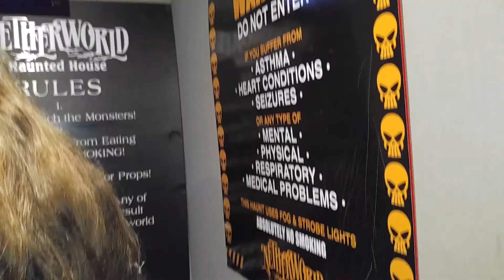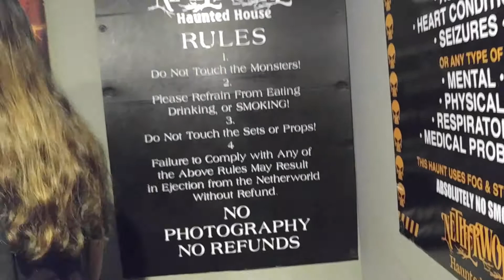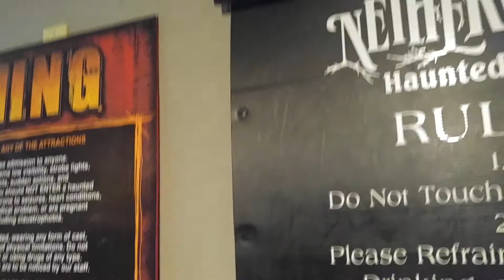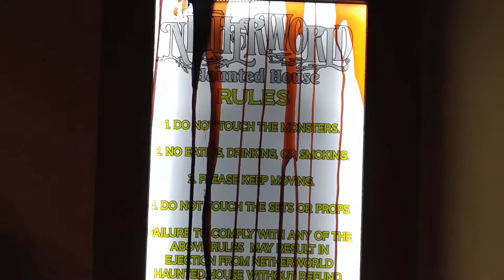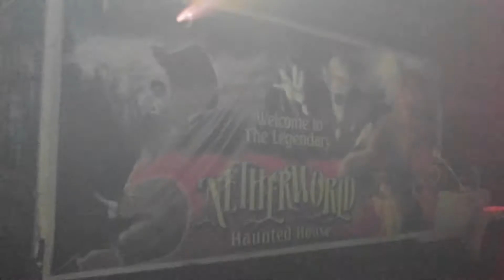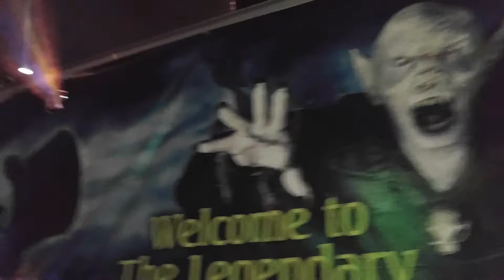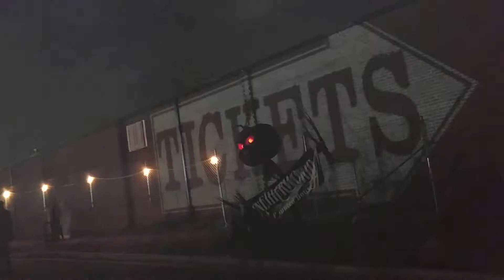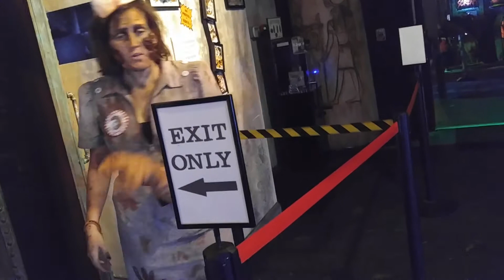Netherworld Haunted House Review 2017: Traveling Weirdos EP 4 Atlanta GA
Traveling Weirdos review Netherworld Haunted House for 2017 Halloween season in Atlanta Georgia... well Norcross. Full of Halloween frights and gore, Netherworld has won more awards than just about any haunted house on the east coast. Folks travel for hours just to visit this haunted attraction.

This is their last season at their Norcross GA location... they will be moving to Stone Mountain GA for the 2018 season.

Make sure you check them out...